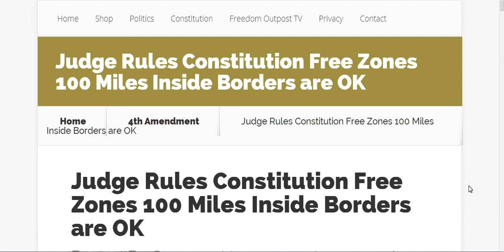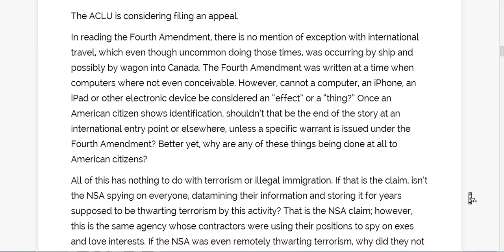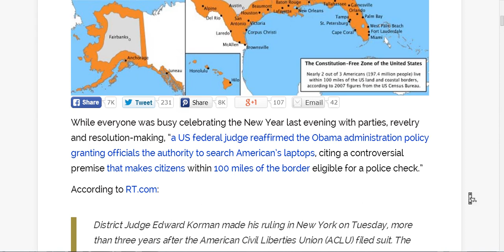US CONSTITUTION FREE ZONE / JUDGE SAYS OK.